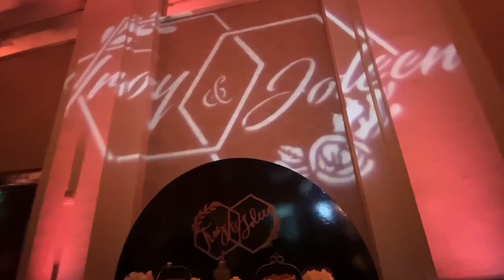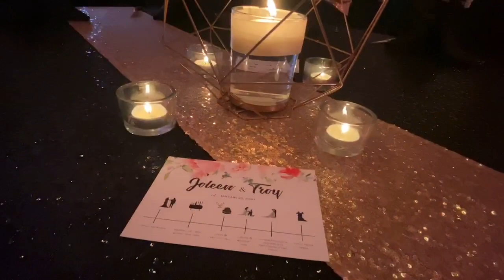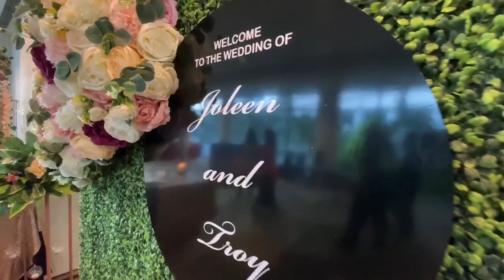2020 WEDDING RECEPTION VLOG - TROY & JOLEEN - GEOMETRIC THEME WEDDING RECEPTION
A look into the beautiful wedding reception of Troy & Joleen with its geometric theme.